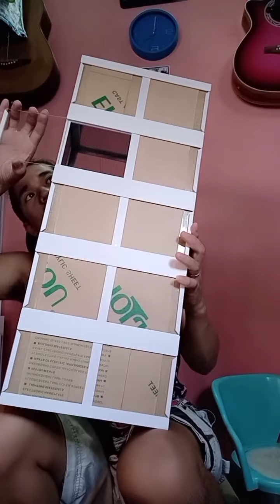pahamugan ACRYLIC pintuan.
5x5 inches.